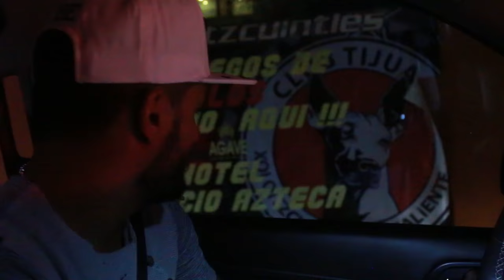¡Nos vemos pronto, Javier Gandolfi!